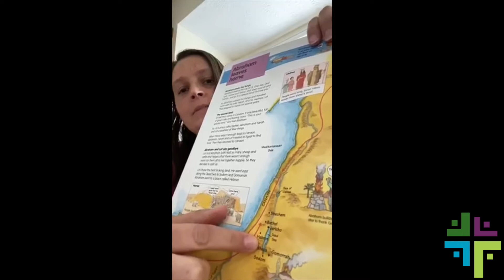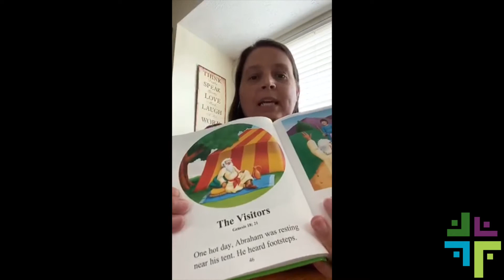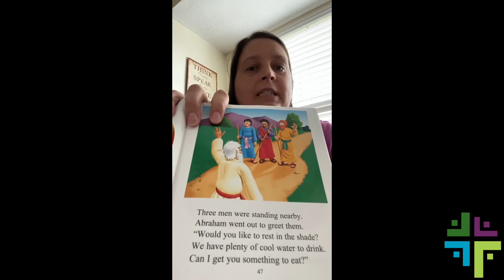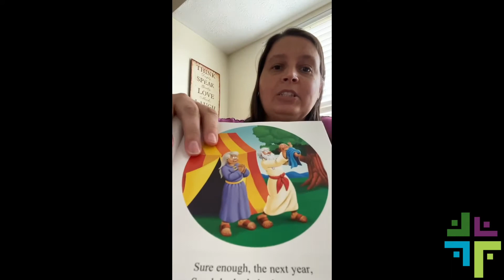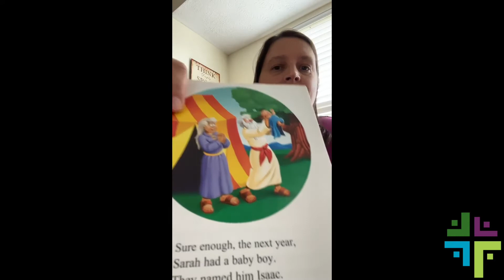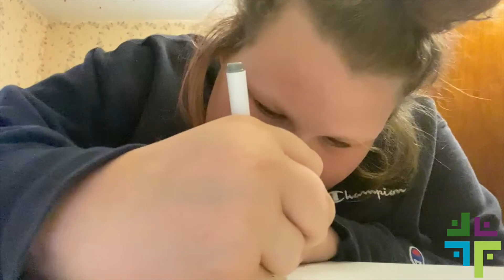Children's Bible Class (9-27-20)!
Join us for children's Bible class as we continue learning about Abraham! This week we learn about an amazing blessing God gave to him. Enjoy!